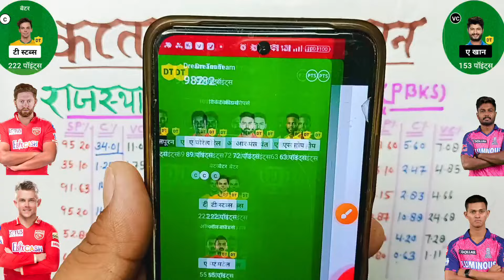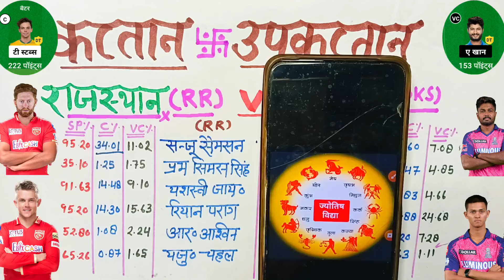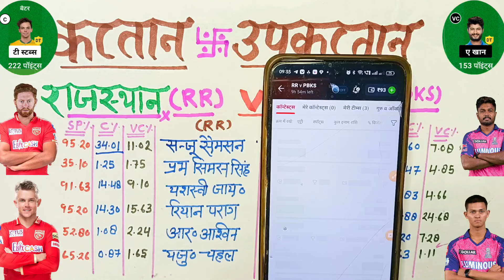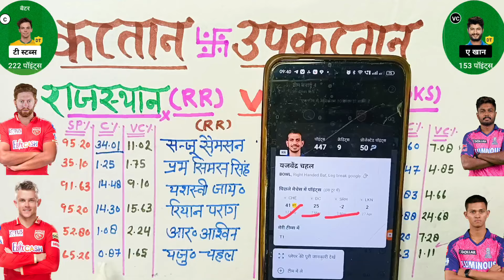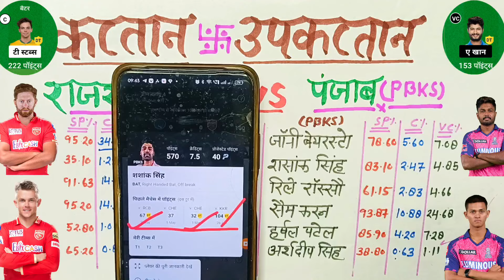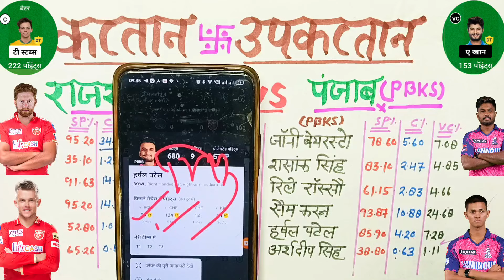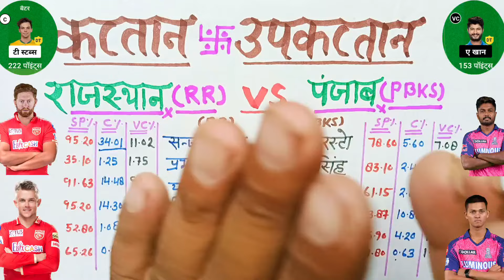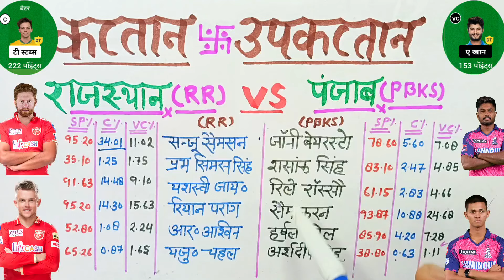RR VS PKBS कप्तान उपकप्तान का लाजिक समझो | PKBS VS RR Dream11 Joytish Pandit @AnuragDwivedi team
RR VS PBKS Joytish Pandit Dream11, pbks vs rr my circle 11 team | Dil se Dream11 team @AnuragDwivedi

jyotish bhagya pandit dream 11 today
jyotish dream 11 team
jyotish vidya dream 11
dream11 prediction
jyotish vidya dwara dream 11
dil se jyotish dream 11 today match
dil se jyotish dream 11
jyotish vidya dream 11 team today
jyotish vidya dwara dream 11 team
bgm fantasy 11 jyotish
jyotish vidya dwara team
dil se dream11 team
dream11
srh vs dc dream11 team jyotishi dwara